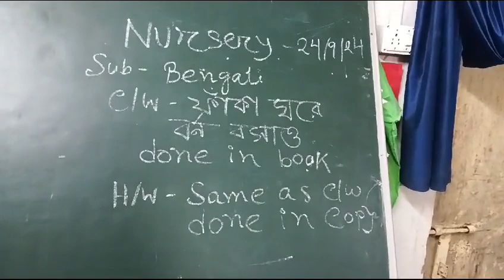rising sun public school kadamtala e Class